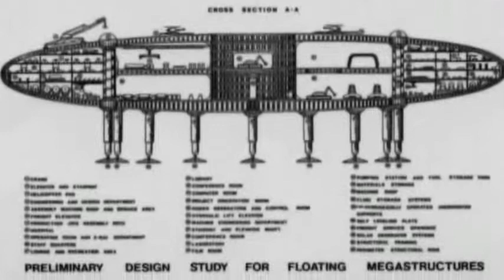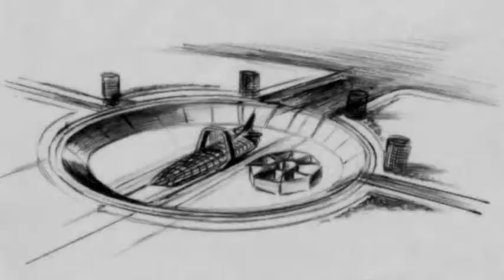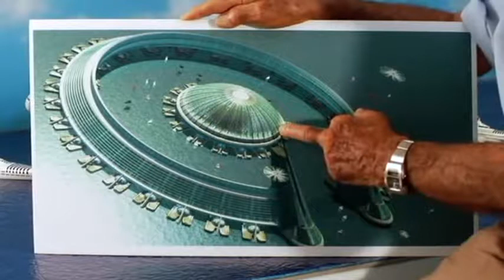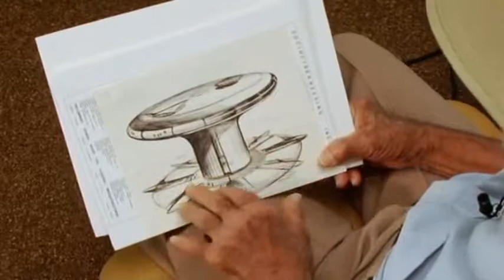What is Venus Project_Part 4/5 [Cities]